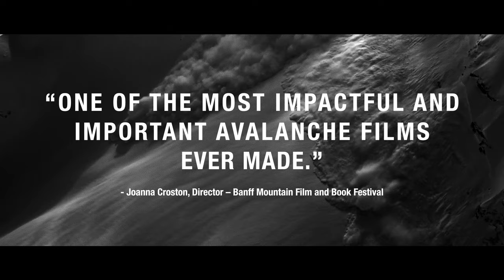UMFF2023 Trailer｜설산으로부터 To the Hills & Back｜국제경쟁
제8회
8th Ulsan Ulju Mountain Film Festival
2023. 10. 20(Fri) - 10. 29(Sun)

[ 국제경쟁 International Competition ]

설산으로부터 To the Hills & Back
마이크 퀴글리 Mike Quigley
Canada | 2022 | 45min | Color | Documentary